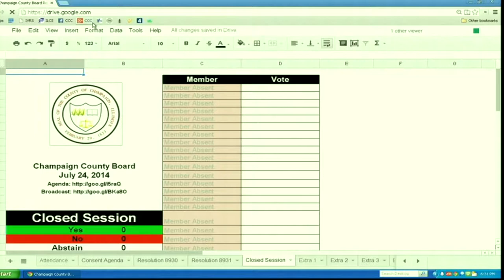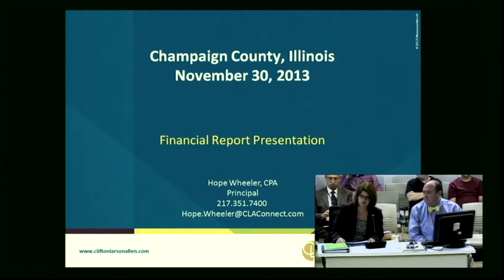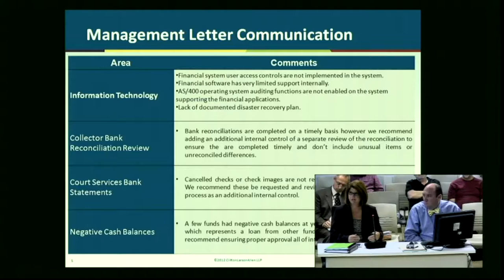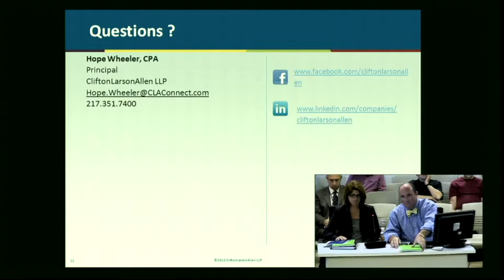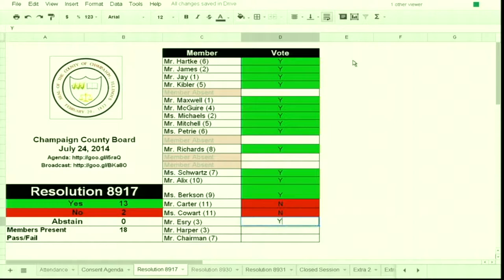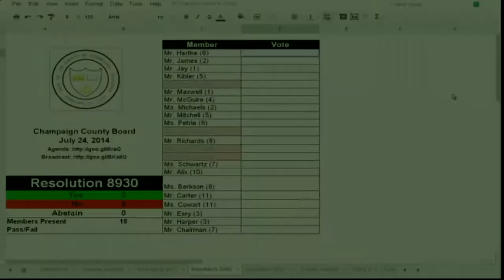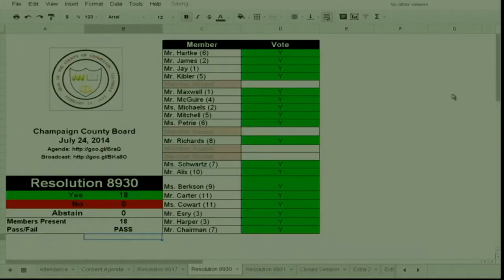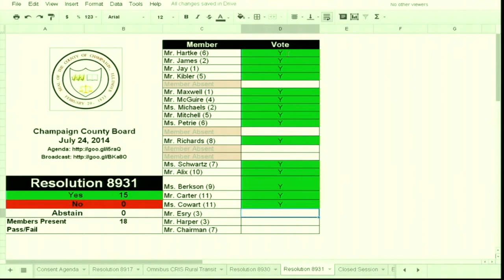July 24, 2014 Champaign County Board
The July 24, 2014, Champaign County Board Meeting